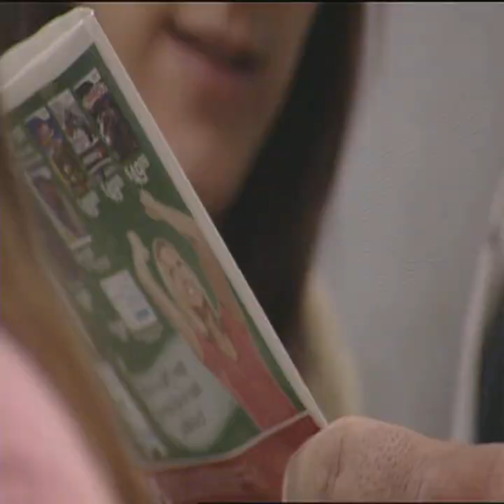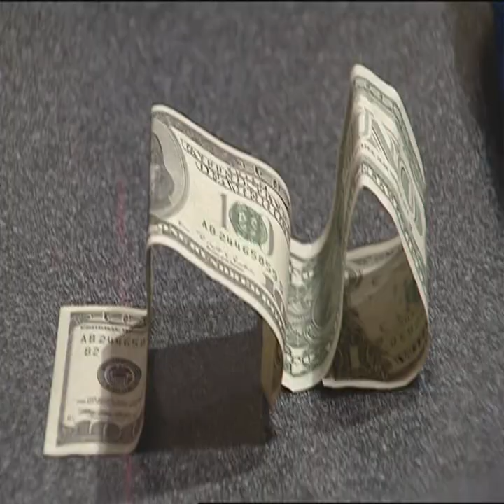Christiana Mall 11 24 06